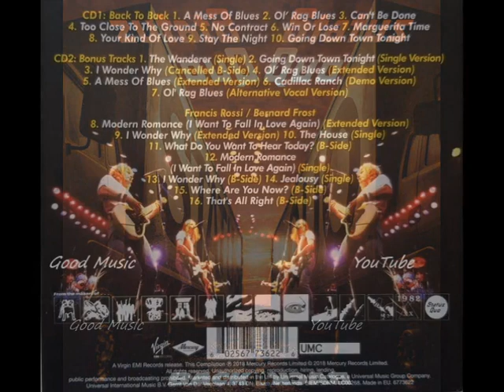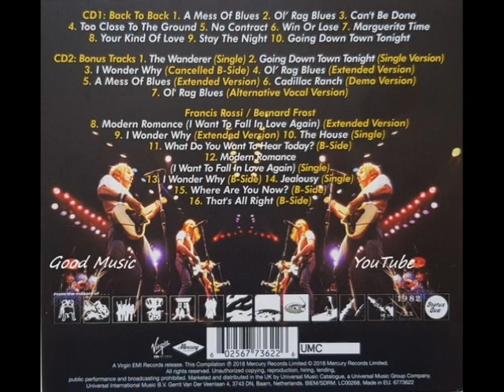Status Quo - Where are you now ( 1983 )